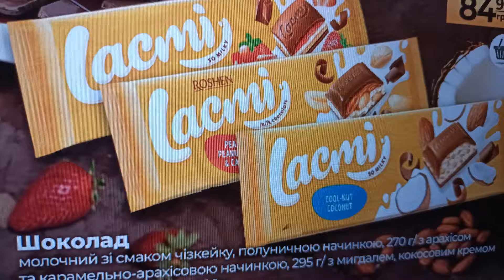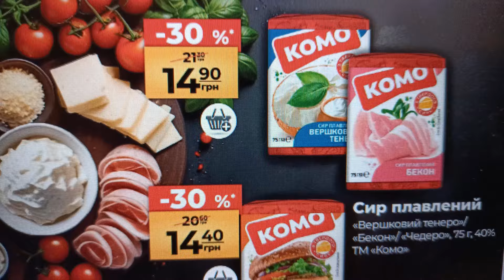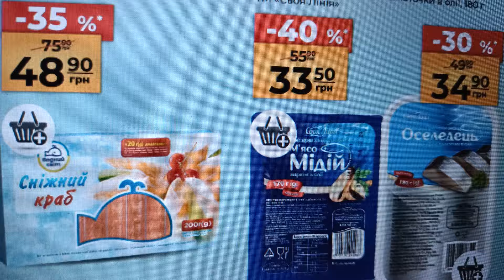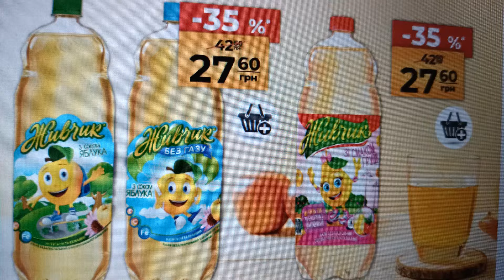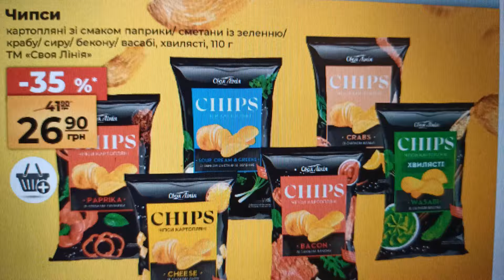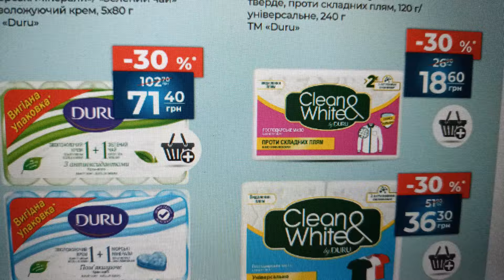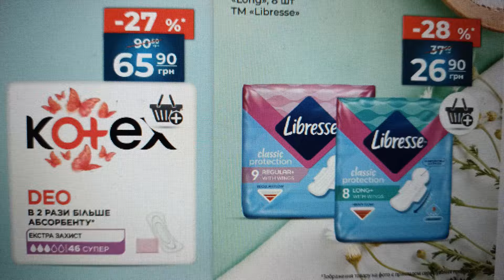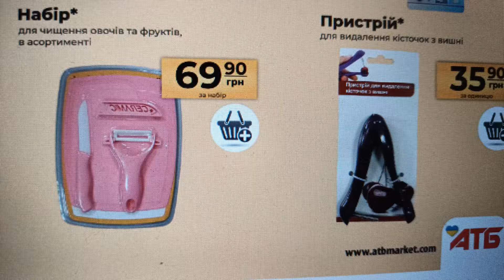АТБ / Нова супер економія від АТБ з 22.05.24 по 28.05.2024 / Знижки до 45% / Нова мегаакція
Супер економія від АТБ з 22.05.24 по 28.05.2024